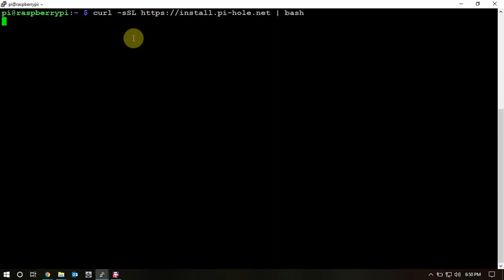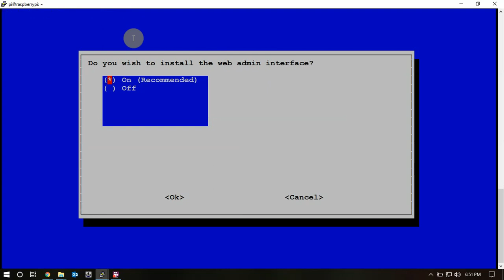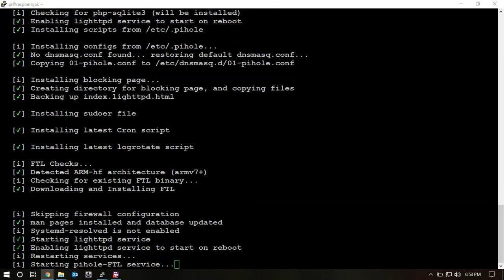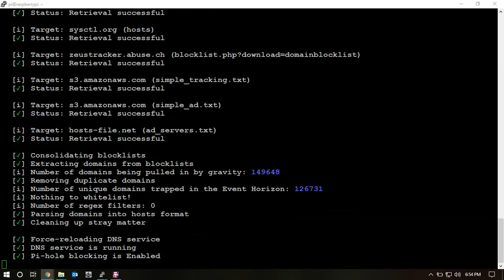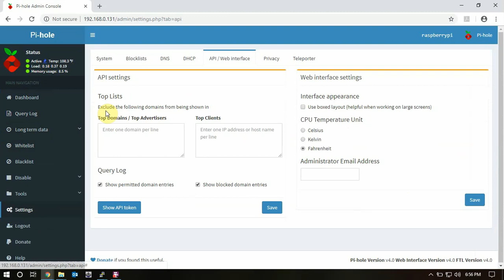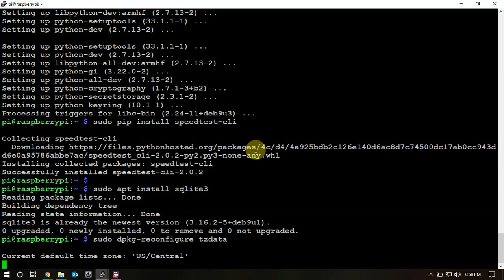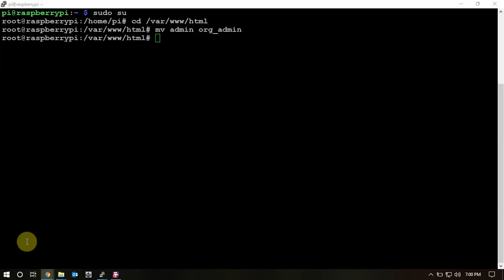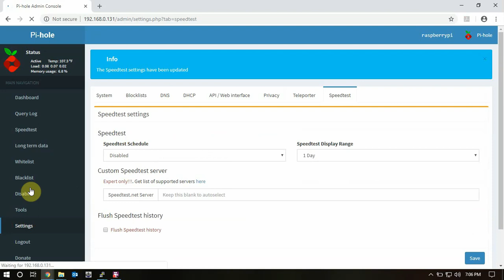Pi-Hole | Setup Pi-Hole On Raspberry Pi With Speed Test Add-On